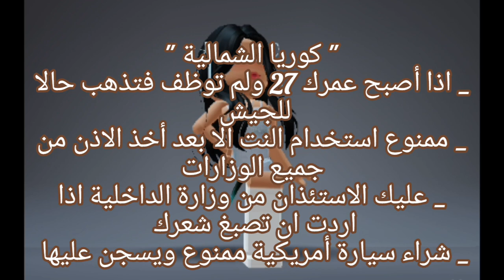قوانين البلدان الغريبة ❌️‼️😭